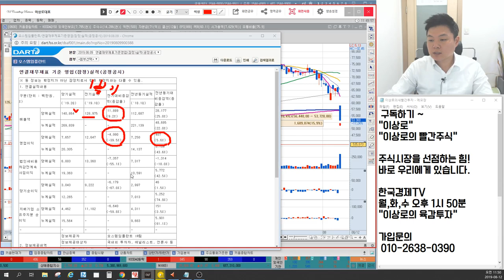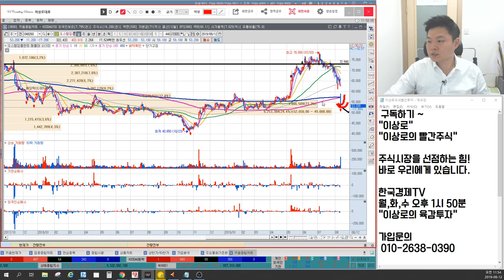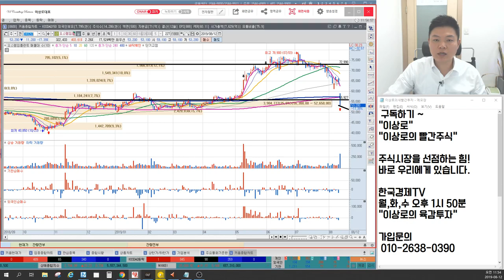오스템임플란트 실적악재 재무제표 분석, 점유율 독주는 끝났다? 디오,덴티움과의 차이, 주가반등 가능할까? 이상로의 차트분석 & 차트공부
1. 오스템임플란트 실적악재, 재무제표분석
2. 오스템임플란트 점유율하락
3. 오스템임플란트 반등은 어디까지?